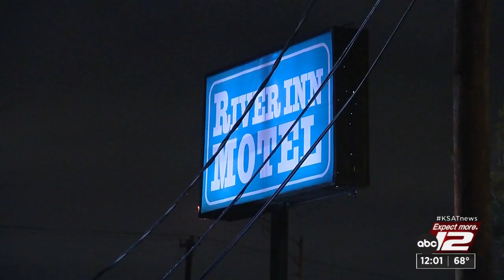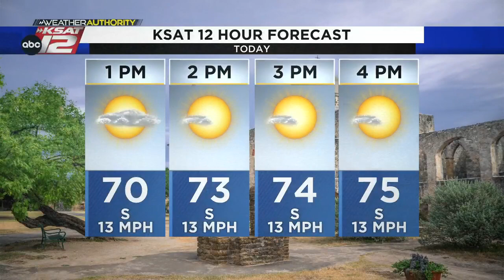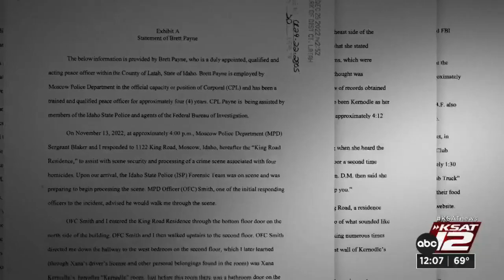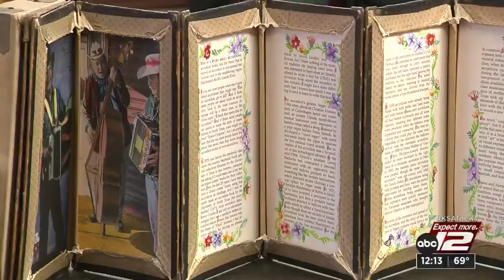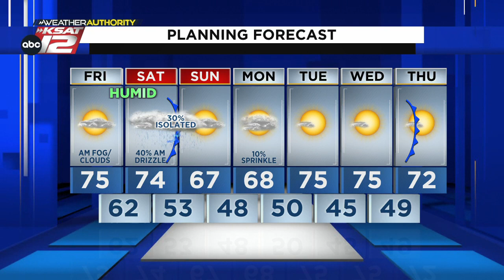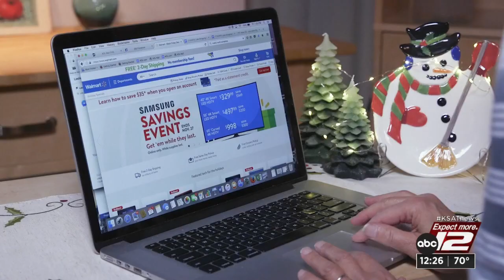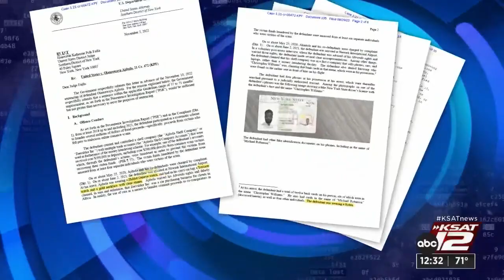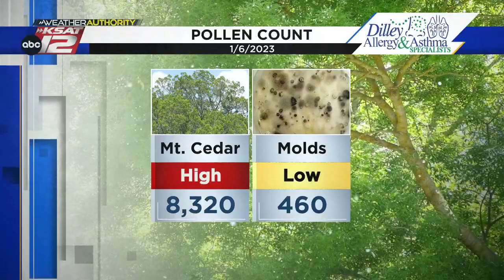KSAT12 News at Noon : Jan 06, 2023